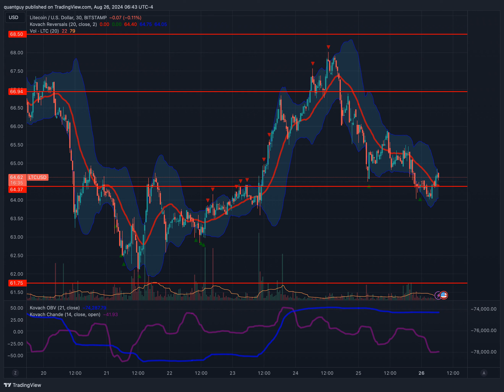Daily Market Commentary (2024-08-26)